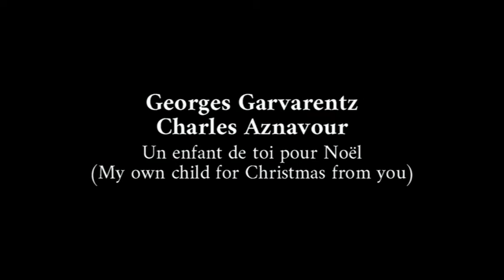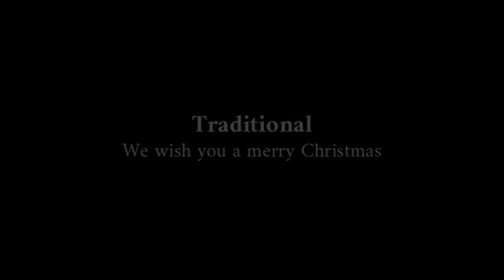Vienna Symphony Orchestra - Christmas in Vienna 1994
Part I

[00:00:00] - 01. Charles Aznavour - Dee Shipmann - A very private Christmas***
[00:03:30] - 02. Georges Garvarentz - Charles Aznavour - Un enfant de toi pour Noël
                                                                                                   My own child for Christmas from you**/***
[00:06:58] - 03. Ciro Dammicco - Fred Jay - When a child is born*/**/***
[00:10:21] - 04. Georges Garvarentz - Charles Aznavour - Ave Maria*
[00:15:03] - 05. Michael Praetorius - Friedrich Layriz - Peter Hognestad - Es ist ein Ros‘ entsprungen
                                                                                                                              (Det hev ei Rose sprunge)**
[00:18:32] - 06. Georges Garvarentz - Charles Aznavour - Un enfant est né***
[00:21:29] - 07. Traditional - The twelve days of Christmas*/**
[00:25:56] - 08. Charles Aznavour - Jacques Plante - Noëls d'autrefois*/***
[00:31:59] - 09. Nicholas Brodzsky - Paul Francis Webster - I'll walk with God*

Part II

[00:35:08] - 01. Felix Mendelssohn-Bartholdy - Charles Wesley - Hark! The herald Angels sing**
[00:39:45] - 02. Traditional - Carol of the bells*/**/***
                     03. Christmas Medley
[00:41:21] - Hugh Martin: It's Christmas time all over the world
[00:43:06] - Traditional - Robert Burns: Auld Lang Syne
[00:45:31] - Jule Styne - Sammy Chan: Let It Snow
[00:46:25] - Jill Jackson - Sy Miller: Let there be peace on earth
[00:48:02] - Traditional: We wish you a merry Christmas
[00:50:38] - 04. Traditional - Kum ba yah, my Lord*/**/***

Encore

[00:54:29] - 01. Franz Xaver Gruber - Joseph Mohr - Stille Nacht (Silent Night)*/**/***

*     Plácido Domingo, tenor
**   Sissel Kyrkjebø, singer
*** Charles Aznavour, singer

Gumpoldskirchner Spatzen, children choir
Elisabeth Ziegler, Chorus Master

Vjekoslav Sutej, conductor

at Alte Winterreitschule
(Old Winter Riding School of the Hofburg), Vienna